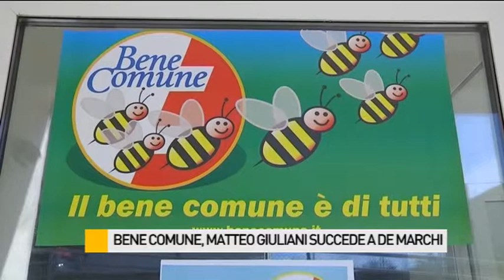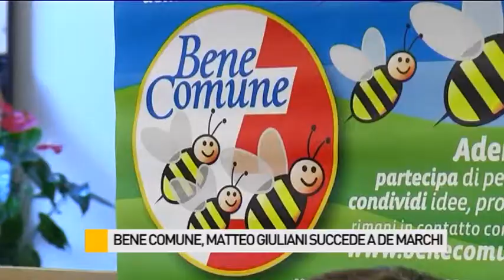Bene Comune, Matteo Giuliani succede a Carlo De Marchi